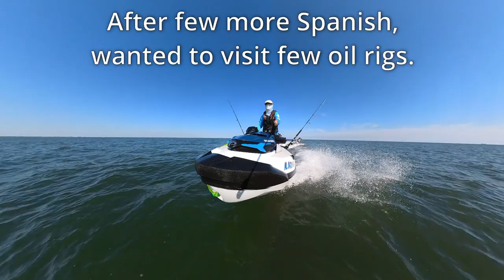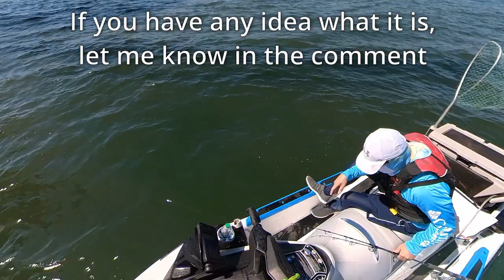Trolling around oil rigs on Jetski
Took my Seadoo out on this beautiful day.   Trolling around oil rigs to burn some gas.